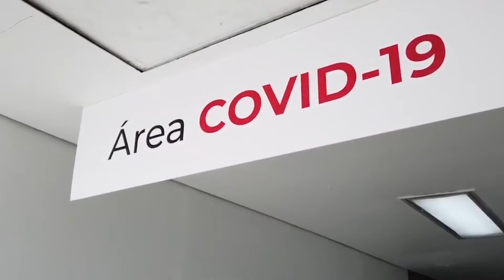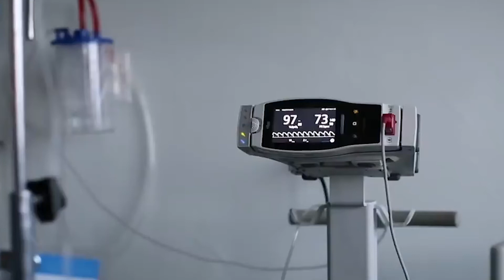Seguro Social traerá doctores de otros estados a Coahuila